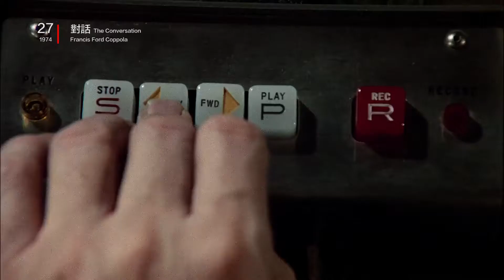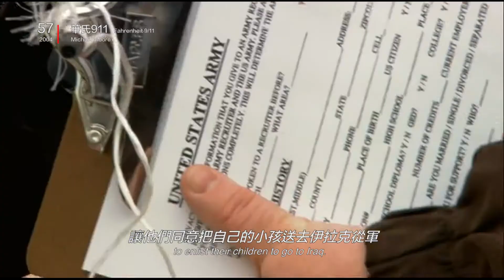歷屆坎城金棕櫚回顧剪輯（1955-2016）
坎城影展金棕櫚獎，是電影人夢寐以求的至高榮譽。適逢坎城影展70大壽，我們剪輯了70屆以來的金棕櫚得獎影片回顧。你喜歡哪一部呢？

剪輯：ID Jack／T.Hsiang